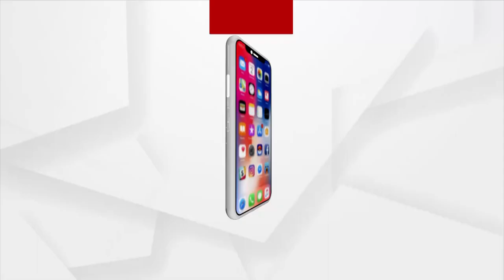ମାଉଥ୍‌ ଅର୍ଗାନରେ ୟେ ଦୋସତି ହମ୍‌ ନେହିଁ ତୋଡେଙ୍ଗେ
ଅର୍ଗସ ଷ୍ଯଲ୍‌ରେ ମାଉଥ୍‌ ଅର୍ଗାନରେ "ୟେ ଦୋସତି ହମ୍‌ ନେହିଁ ତୋଡେଙ୍ଗେ" ର ଧୁନ୍‌...।